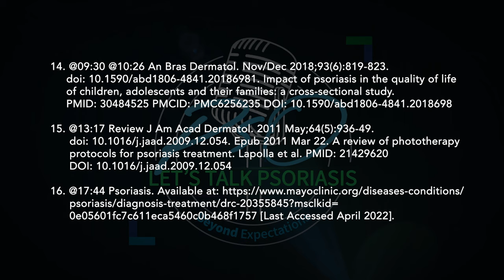PsO Let's Talk Psoriasis - Episode 3 (Managing Paediatric Psoriasis)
This episode is also available as a podcast

Psoriasis does not discriminate and affects children as well as adults. In the third episode of PsO Let’s Talk Psoriasis, we will address some of the biggest concerns of parents of children living with psoriasis.

Dr Ciara Kelly is joined by Dr Maeve McAleer, Consultant Dermatologist at St. James’s Hospital, Fiona Lawlor, Clinical Nurse Specialist in paediatric dermatology at Tallaght University Hospital and 17-year-old Chris Mulligan who lives with psoriasis. Topics discussed include how to manage psoriasis in children, treatment options, speaking about psoriasis to teachers and friends, and the transition from paediatric to adult care. The panel also answer some of the most common questions posed by parents.

Hosted by radio, and TV broadcaster and columnist, Dr Ciara Kelly, viewers will receive reliable, expert information from Prof. Brian Kirby, Consultant Dermatologist and Dr Paul D'Alton, Clinical Psychologist, both at St Vincent’s University Hospital. They are joined by photographer Damien Broderick who has been living with psoriasis since the age of 18. Our panel of experts also tackle some of the most commonly asked questions by people recently diagnosed with psoriasis as well as setting the record straight by busting some myths!

Janssen Sciences Ireland UC has created a new video and podcast series entitled PsO Let’s Talk Psoriasis that aims to support and empower people living with psoriasis while they wait to access vital healthcare services. Featuring leading dermatology and rheumatology experts, the series provides important, practical information about how to manage living with psoriasis and psoriatic arthritis. The experts respond to some of the most frequently asked questions posed by patients and also set the record straight on some of the biggest myths associated with these conditions. Episodes include Newly diagnosed with psoriasis, Living with psoriasis, Managing paediatric psoriasis, and Understanding psoriatic arthritis.